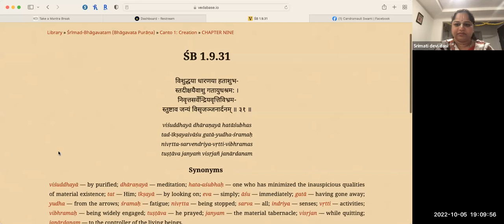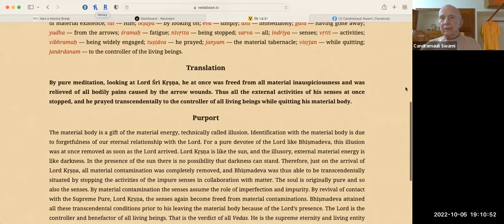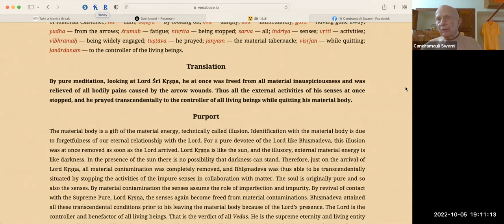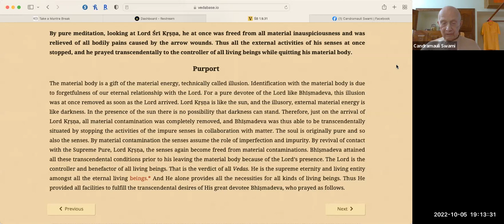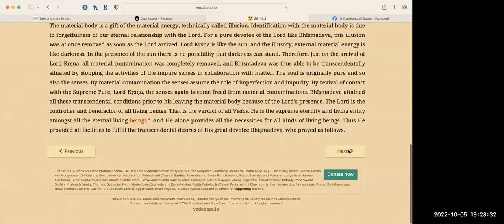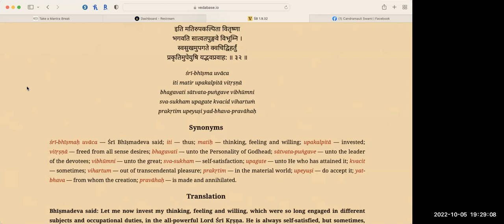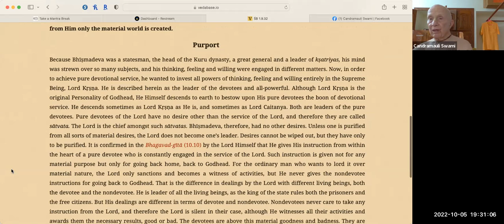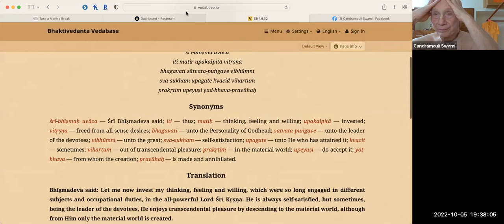HH Candramauli Swami - 2022.10.05 - SB 1.9.31-32